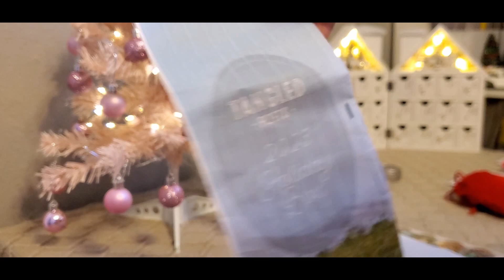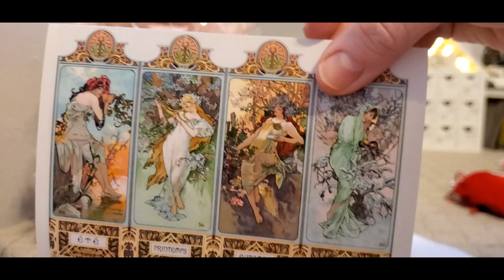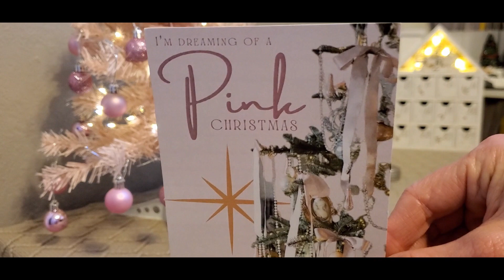vlogmas2023 Advent Yarns & Stitch Markers- Day 6 TW:Flashing lights in introduction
I am showing the advents in this order. I was trying to show them in an efficient way as to not waste people's time when opening paper. I apologize for confusion and if it's too fast.
I show items in this order:
Stitch markers from AHandstitched Life, Yarn from Aberdeen Wool Company (white bags), yarn from Amanda Hope Yarn (art nouveau), yarn from Ruby and Roses Yarn (red/green bags) and yarn from Suburban Stitcher (pink polka dot bags). On days 3, 10, 17 and 24, I will be showing the sock advent from A Homespun House right after the stitch marker advents.  I have store information for all listed below.

I will be doing daily yarn updates of 6 different advent yarns.
  The companies I will be presenting are the following with their websites included:

I also will be sharing two stitch marker advents from  @handstitchedlife

I am so excited to be spending time with you in December and hope you will be able to spend some time with me.